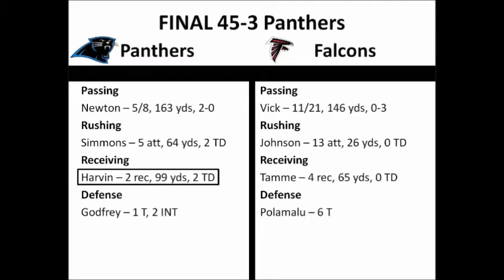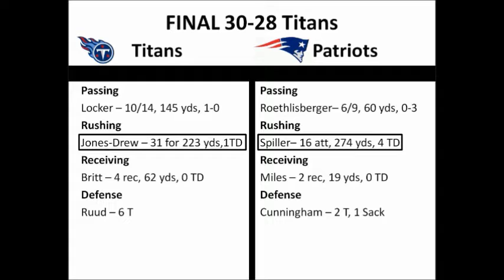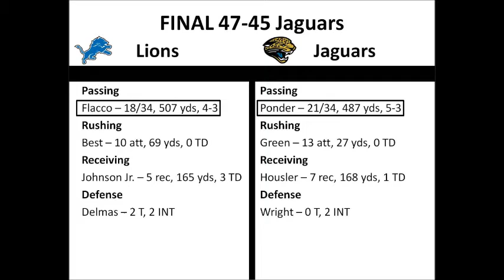SNRL: Season 3 Weeks 11 and 12 Highlights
Madden Online Franchise (SNRL)

Season 3, Weeks 11 and 12.